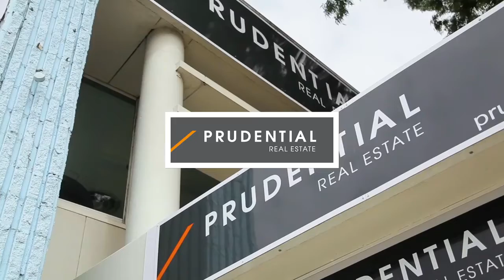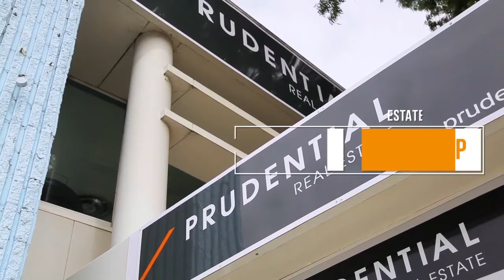July 2016 Market Update- Prudential Real Estate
Prudential Real Estate Narellan
5 Somerset Avenue, Narellan